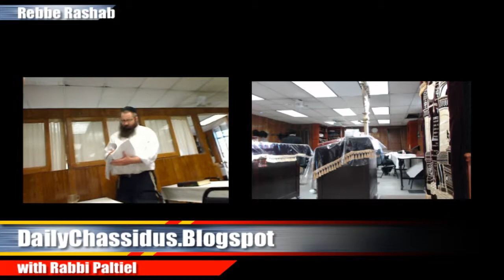"This Is Not It" p:25 - 26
"This Is Not It" p:25 - 26 AyinBase / Ayin Beis with R' Paltiel Wednesday 4 Tammuz 5773